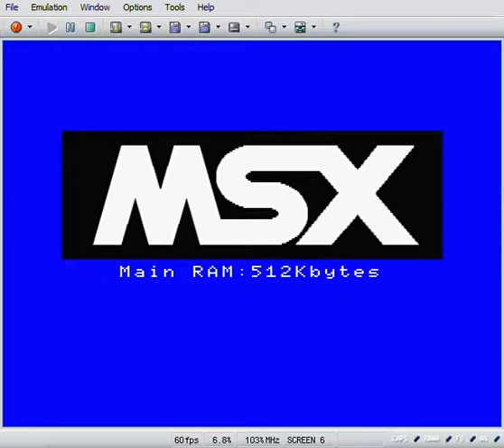Dig Dug (MSX Emulated)